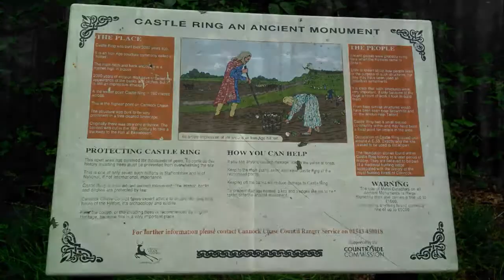Cannock Woods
Ancient sides